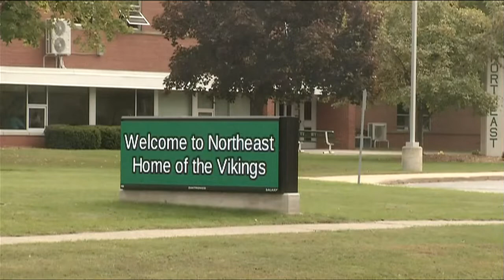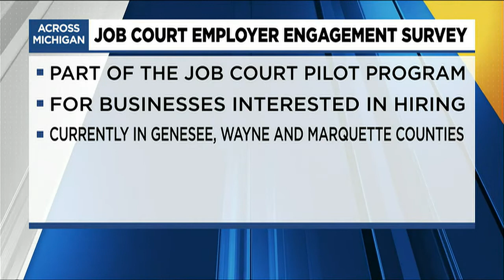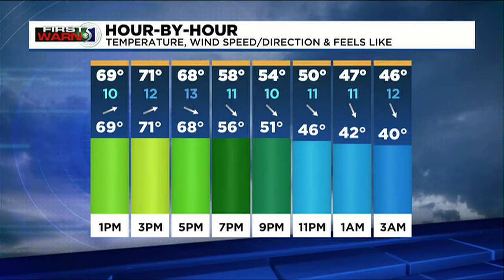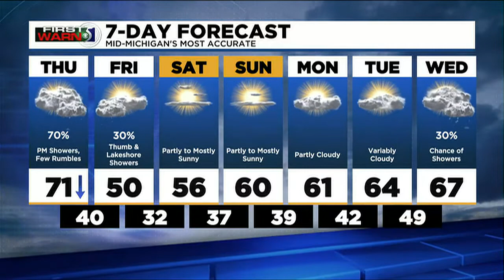TV5 news update: Thursday afternoon, Oct. 6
Here's a look at some of the stories we're following today.